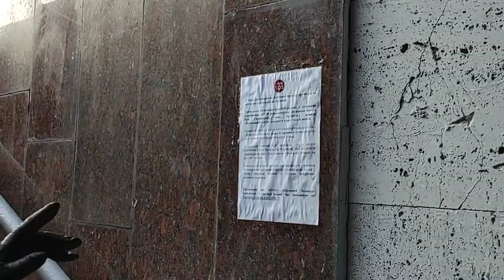Московська в'язниця в підземному переході в Києві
ГО "КримSOS" і грузинська платформа ARTІФ реалізували в Києві, в підземному переході на Європейській площі, артпроект "Підземна безвихідь", присвячений 98 кримським політв'язням, яких ФСБ незаконно утримує у в'язницях. Художник Давид Кухалашвілі перетворив підземний перехід в коридор російського СІЗО. Як повідомляють правоохоронці, ув'язнені піддаються тортурам, приниженням і знущанням, до них не допускають родичів.